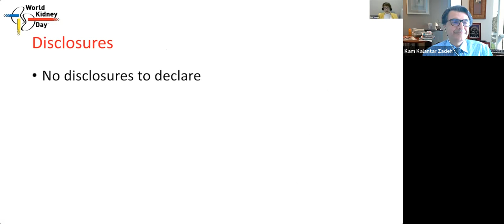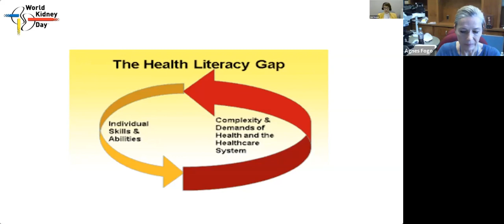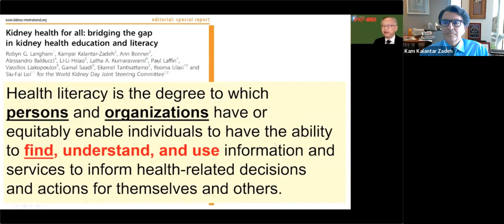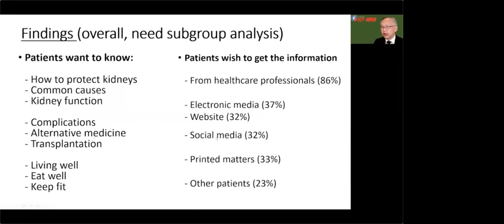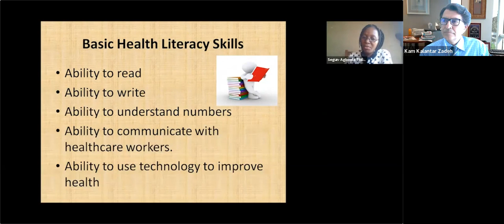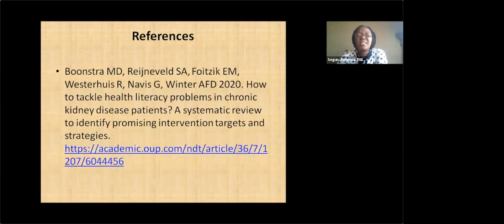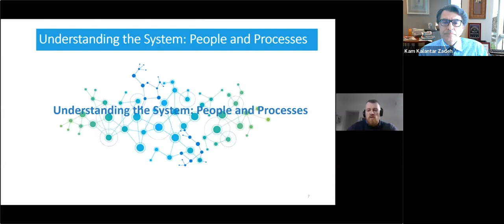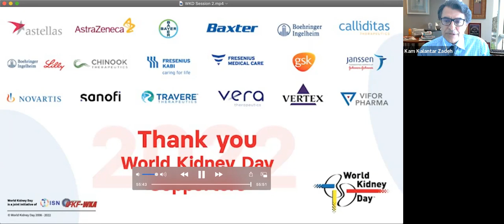World Kidney Day 2022: Bridge the knowledge gap to better kidney care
On March 10, 2022, we held this webinar, followed by a live chat as a unique, interactive opportunity to bring together the WKD community on World Kidney Day across the globe.

Speakers included:

Welcome by ISN and IFKF President
Agnes Fogo, President ISN (US)
SF-Fai Lui, President IFKF-WKA, (Hong Kong)

Patient Experience
Verónica Martínez, Member of the ISN’s Patient Liaison Advisory Group (Mexico)

Health Literacy
Ann Bonner, School of Nursing and Midwifery, Griffith University (Australia)

Engaging Healthcare Professionals
Nephrology Nurse Educator, School of Postbasic Nursing, University of Ilorin Teaching Hospital (Nigeria)

Advocating for Better Kidney Health
Paul Laffin, Advocacy Director, ISN (France)